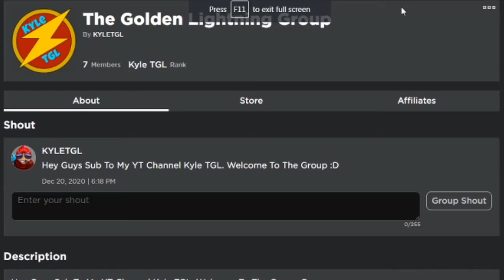Update 13 Experience! Blox Fruits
This was Supposed to be the last video of 2020 but something happened so here we are now. Anyways Happy 2021! :D
This is my 1st Video on 2021 to! Next Video i will try to step up my editing skillz so ye.